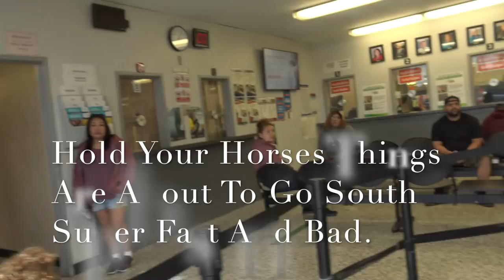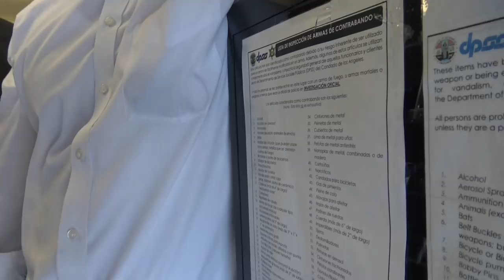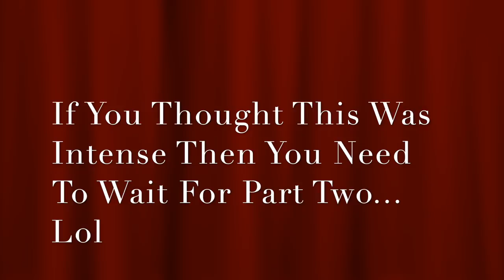Prt.1 Battered And Assaulted By Public Employees And People At DPSS(Fail)-1st Amendment Audit